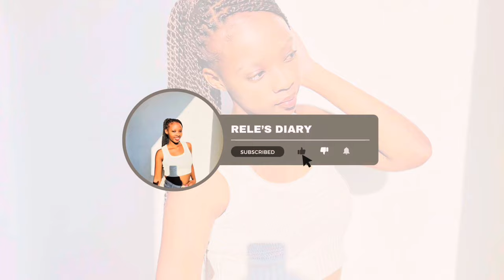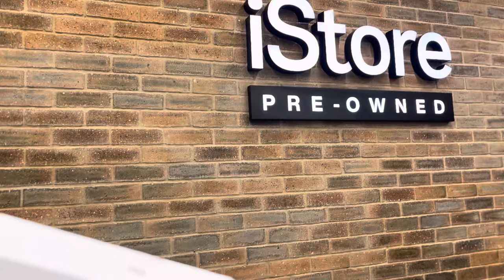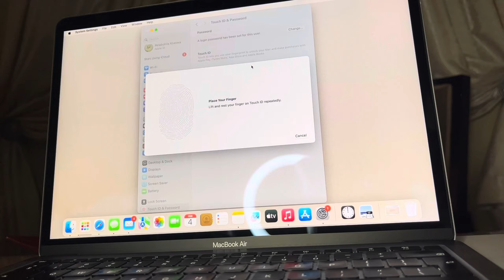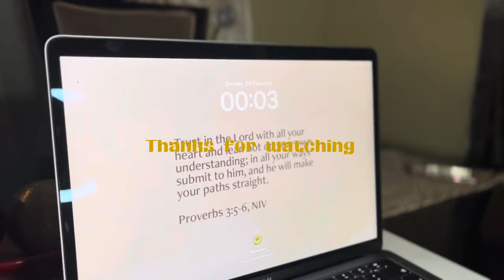MINI DIARY Ep1: vlog, unboxing MacBook Air M1 (space gray) 2020+ setting it up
Hey guys welcome to Rele’s Diary✨.